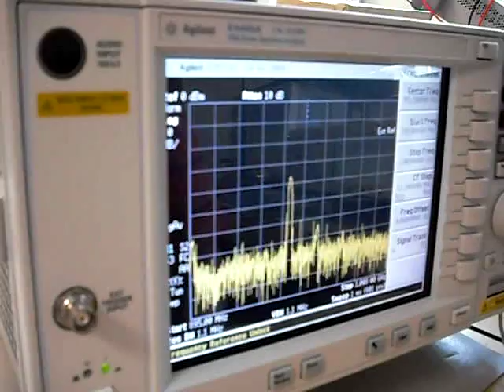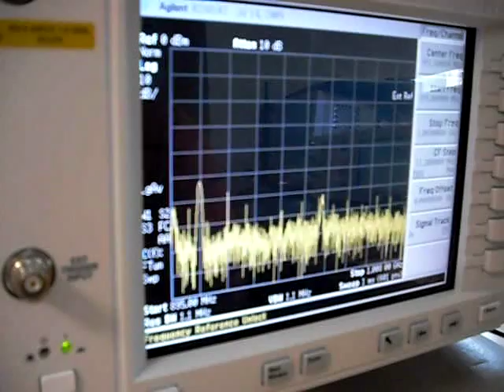A program written for the GNU Radio that changes the TX frequency of the USRP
Editing some code generated by the GNU Radio Companion, we created a program that changes the transmission frequency of the USRP every second.